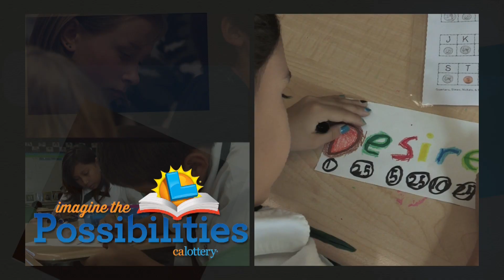California Lottery - Imagine the Possibilities: Making a Difference in Education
Many people ask us “where does the money go?” Well, first of all, we should clarify that the California Lottery does not receive General Fund or taxpayer dollars. Everything we have, we raise from Lottery ticket sales. Most importantly, we’re proud to say that 95% of all funds actually go right back into the community in the form of prize payments, retailer commissions and bonuses and, of course, our contributions to education.  Imagine the possibilities.